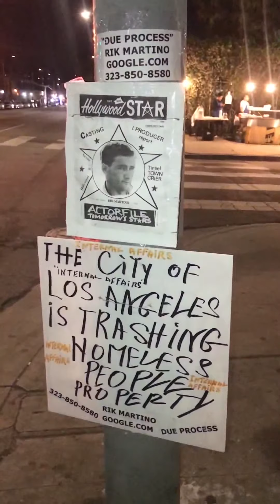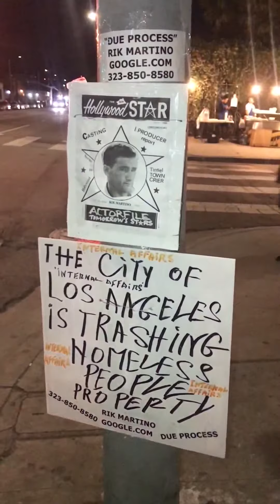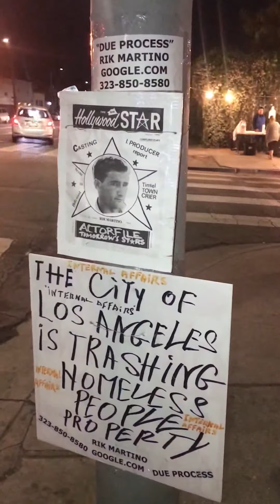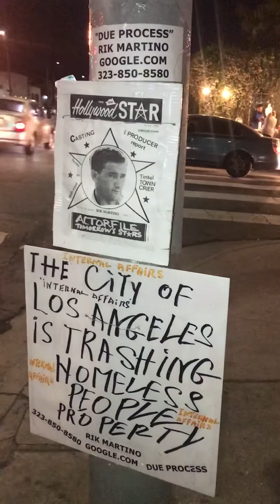RIK MARTINO..THE AMERICAN PEOPLE NEED MORE HOMES NOT MORE TAXES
ABUSE OF POWER AGAINST THE AMERICAN PEOPLE.HOMELESS
PEOPLE HAVE NO DUE PROCESS OF LAW IN AMERICA. RIK MARTINO 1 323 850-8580/HOLLYWOOD/CALIFORNIA/USA